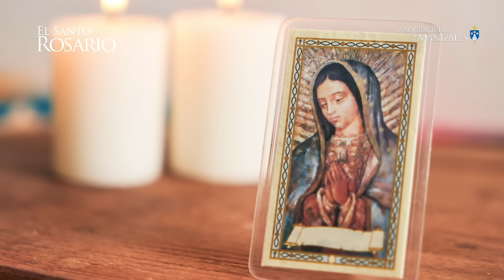Santo Rosario de hoy Miercoles 10 de Julio 2024, Arquidiócesis de Manizales. Misterios Gloriosos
El Santo Rosario por el canal de la Arquidiócesis de Manizales.

1. La Resurrección del Señor.
2. La Ascensión del Señor.
3. La Venida del Espíritu Santo.
4. La Asunción de Nuestra Señora a los Cielos.
5. La Coronación de la Santísima Virgen.